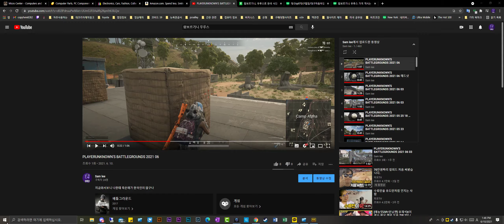PLAYERUNKNOWN'S BATTLEGROUNDS 2021 06 10헤드샷